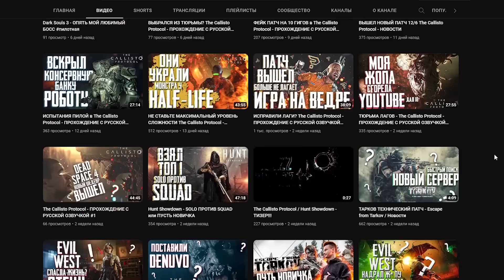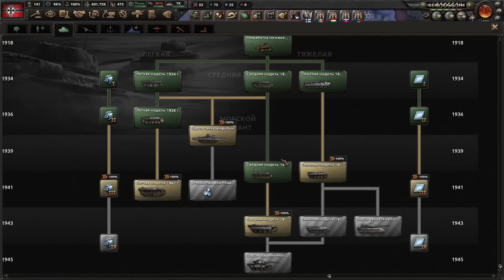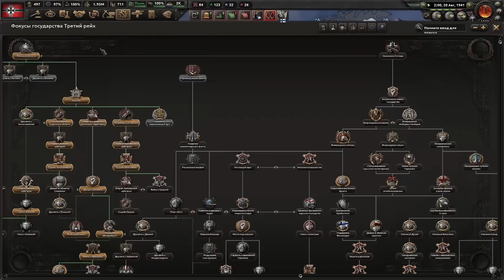ТАНКИ В ГОРЫ - ТОЛЬКО ТАНКИ ЗА НЕМЦЕВ В HOI4 By blood alone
Посмотрим на новое длс для HOI4 By Blood Alone и заодно сыграем за Рейх, используя только танки. Сможет ли Германия только с танками выстоять и победить?